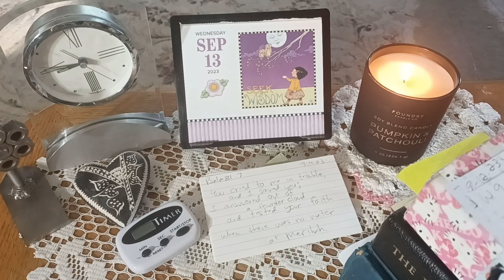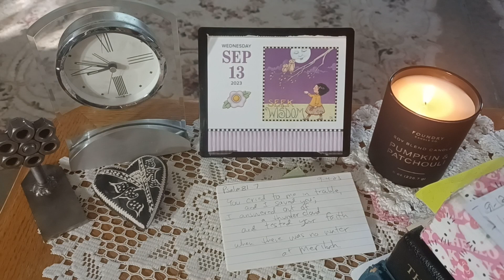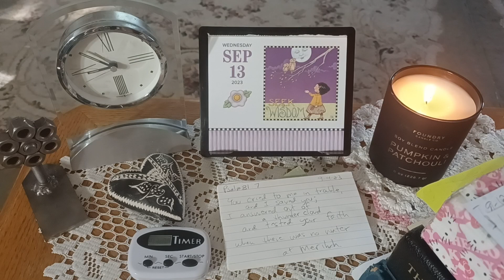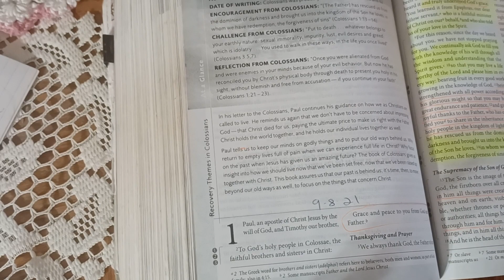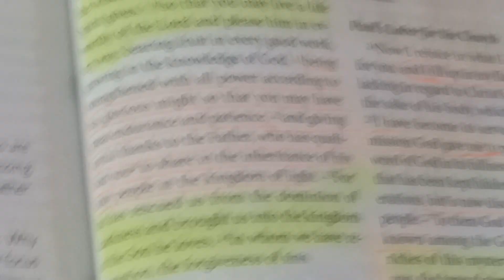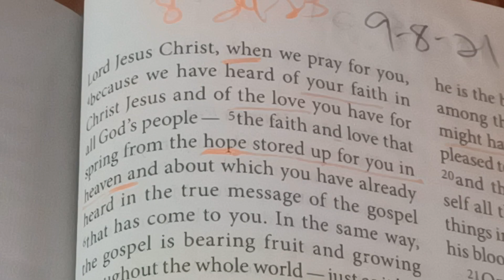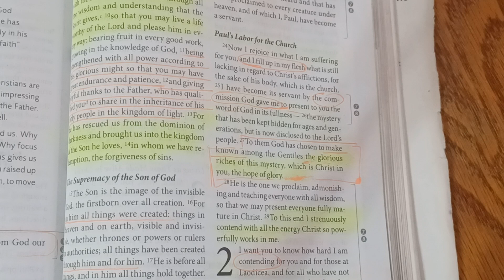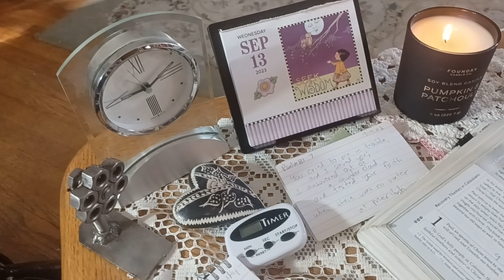Colossians 1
It's  not perfect, and I am an amateur, but it counts as obedience to my King. Join me as we pray and learn to ingest God's word together. You are valuable, God Creator made you on purpose, and you can find that purpose and meaning, but it takes work.